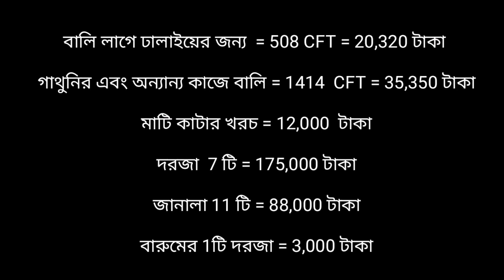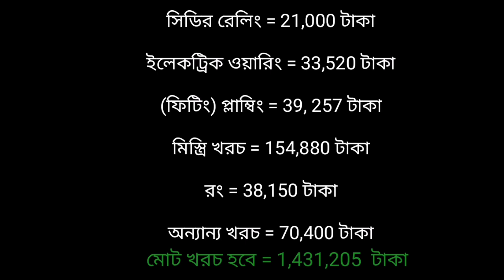৪ বেডরুমের একতলা বাড়ি খরচের হিসাব সহ দেখুন || 4 Bedroom House design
৪ বেডরুমের একতলা বাড়ি খরচের হিসাব সহ দেখুন || 4 Bedroom House design

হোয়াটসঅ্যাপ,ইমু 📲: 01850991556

 SATTARA :SOCIAL SITE & OTHER

১। আর্কিটেকচারাল ড্রয়িং
২। 3D ডিজাইন,
৩। ওয়ার্কিং ড্রয়িং,
৪। স্ট্রাকচারাল ড্রয়িং
৫। পৌরসভা/সিটির শীট ড্রয়িং
৬। ম্যাটেরিয়ালস এস্টিমেটিং
৭। সাইট সুপারভিশন

ধন্যবাদ

সাততারা,ইউটিউব চ্যানেল
হোয়াটসঅ্যাপ

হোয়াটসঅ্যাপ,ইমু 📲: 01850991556